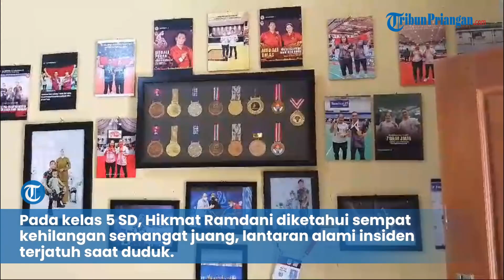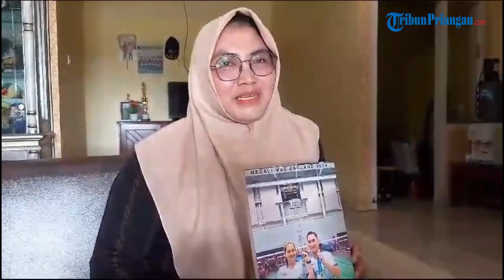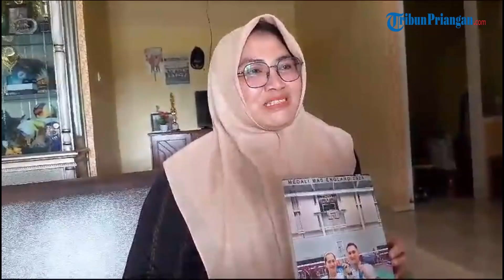Tangis Haru Sang Ibu Pecah saat Hikmat Ramdani Raih Emas Pertama di Paralimpyc Paris 2024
TRIBUNPRIANGAN.COM - Terlahir dari keluarga sederhana, tidak menyurutkan semangat juang Hikmat Ramdani (25) di bidang olahraga Badminton demi meraih cita-citanya menjadi atlet dunia.

Sejak kecil, sosok Hikmat Ramdani sudah menggeluti cabang olahraga Badminton dengan berlatih di kediamannya di Desa Wargakerta, Kecamatan Sukarame, Kabupaten Tasikmalaya, Jawa Barat.

Semangat juangnya pun sempat tertunda usai mengalami insiden terjatuh pada saat duduk di kelas 5 SD.

Kondisi ini tidak membuat Hikmat putus asa, karena adanya dorongan dan semangat dari keluarga yang terus memberikan daya juang hingga berprestasi saat ini.

Awal karir anak kedua dari tiga bersaudara tersebut mulai terlihat ketika mengikuti O2SN tingkat daerah.

Bahkan bakatnya tersebut membuat pihak NPCI di wilayah Tasikmalaya sempat mengajak berlatih dan bertanding di wilayah Ciamis.

Dari situlah, karir Hikmat terus berlanjut, hingga saat duduk di kelas 1 SMP, Hikmat melakukan latihan secara langsung lantaran sudah tidak menggunakan jangka (alat jalan).

Ibunda Hikmat Ramdani yang bernama  Ika kartika (49) mengatakan, anaknya tersebut mempunyai semangat tinggi meskipun sempat merasa minder.

Akan tetapi, karena dorongan dan semangat dari keluarga, Hikmat mampu berjuang hingga meraih prestasi seperti sekarang.

Sejak tahun 2017, prestasi Hikmat Ramdani terus meningkat, hingga dirinya mampu mewakili Indonesia di Paralympic 2024.

Ika menjelaskan, keikutsertaan anaknya di paralympic 2024 ini perdana dan langsung meraih medali pertama bagi Indonesia.

Rasa haru pun tidak terbendung dari raut muka Ika, karena sosok anaknya ini yang periang dan suka bercanda, ternyata mampu membuat keluarga merasa bangga.

"Medali emas paralympic ini juga hadiah ulang tahun saya yang jatuh dibulan sekarang," ucap Ika pada suatu kesempatan.

Seperti diketahui, atlet para-bulu tangkis ganda campuran, Leani Ratri Oktila dan Hikmat Ramdani berhasil meraih medali emas pertama untuk Indonesia di ajang olahraga Paralimpiade Paris 2024.

Ratri dan Hikmat berhasil berhasil meraih emas dalam pertandingan yang diselenggarakan pada Senin, 2 September 2024, di La Chapelle Arena, Paris, Perancis. (*)

Jurnalis: Jaenal Abidin
Produksi video: Aldi M Perdana
Sumber: KompasTV, NPC Indonesia